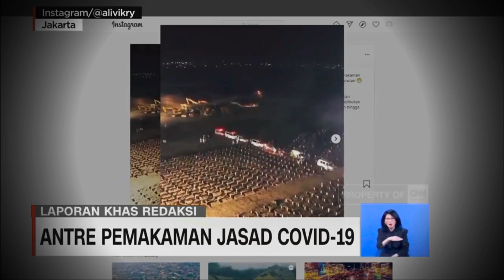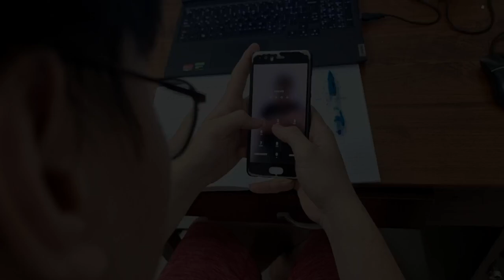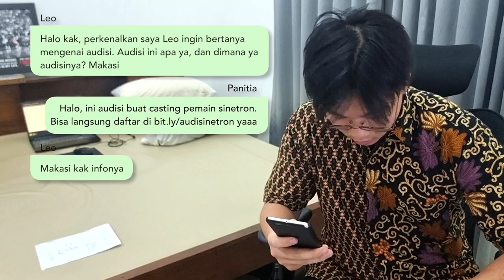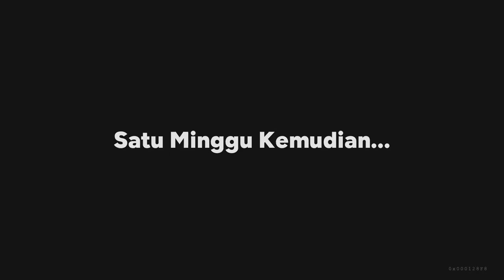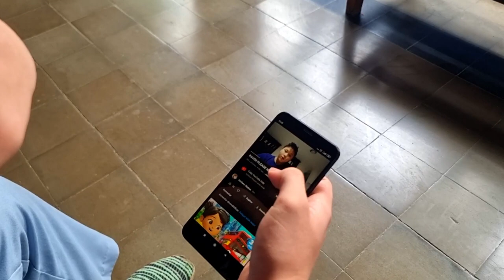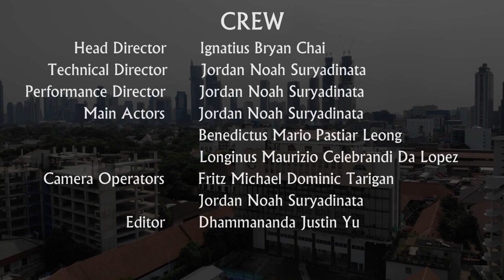He Who Has Overcome His Fears | Submission for Shortmov Competition | CC Cup XXXVII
Kehidupan Leo, fans dari seorang aktor terkenal bernama Raven bercita-cita
menjadi aktor. Kehidupannya berubah 180 derajat ketika pandemi menyerang. Kehilangan ibunya di puncak pandemi mengambil senyuman dan antusiasnya. Kebiasaan PJJ yang sudah nyaman membuatnya menjalani hidup secara monoton. Ketika pandemi sudah mulai reda, sanggupkah Leo menghadapi tantangan yang ada
dalam perjalannya menjadi aktor?

Asal Sekolah : SMA Kanisius Jakarta
Judul Film : He Who Has Overcome His Fears
Genre : Drama
Durasi : 17 Menit 25 Detik
Tahun Pembuatan : 2022
Nama Production House : Tujuh Sekawan Productions

Head Director : Ignatius Bryan Chai
Technical Director : Jordan Noah Suryadinata
Performance Director : Jordan Noah Suryadinata
Main Actor : Jordan Noah Suryadinata, Benedictus Mario Pastiar Leong, Longinus
Maurizio Celebrandi da Lopez
Writer : Ignatius Bryan Chai, Benedictus Mario Pastiar Leong
Camera Operator : Fritz Michael Dominic Tarigan, Jordan Noah Suryadinata
Editor : Dhammananda Justin Yu

Jordan Noah Suryadinata sebagai Leo (Tokoh Utama)
Benedictus Mario Pastiar Leong sebagai Mario (teman MC)
Longinus Maurizio Celebrandi da Lopez sebagai Aldo (teman MC)
Dhammananda Justin Yu sebagai Juri Audisi Sinetron, Raven (aktor terkenal)
Ignatius Bryan Chai sebagai Wali Kelas, Kevin (mention only)
Fritz Michael Dominic Tarigan sebagai Panitia Audisi Sinetron
Nicholas Arghabudi Mulja sebagai Nicho (teman sekelas MC)
Stephen Roderick Hardiman sebagai Dero (cameo post-credits)

Submitted for Shortmov Competition CC Cup XXXVII 2022.